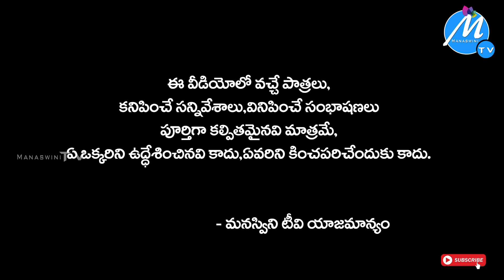మాయ లేడీ 2 | MAYA LADY 2 | KILADI LADY 3 | SEETHAMALAXMI ROMANTIC SHORT FILM | MANASWINI TV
Cast & Crew

Bhanu Patakula,Seetha Malaxmi,Gunta Mallesham,Sheelam Srinivas, Laddu Rakesh

Presented By
Patakula Brother's

Banner : Laxmi Raja Films

Editing & Camera : Mahesh Vootkuri 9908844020

Story Contribution
Karnakar Damera

Producer : Devi Prasad

Written & Directed by : Bhanu Patakula

Hai friends welcome to the youtube channel MANASWINI TV. catch all the latest telugu village comedy, sentiment, telangana culture, village culture, funny, family message oriented, romantic, and many more videos